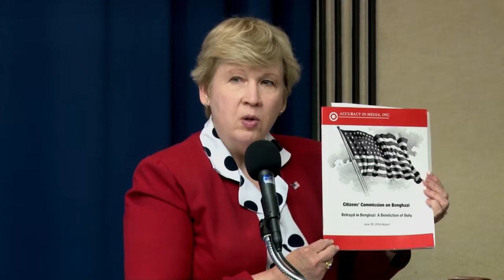Citizens’ Commission on Benghazi (CCB) Press Conference June 29, 2016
Mirrored with FULL PERMISSION from Roger Aronoff of A special thank you to Mr. Aronoff for allowing me to mirror this Press Conference in order to help spread truth to more people. This press conference you will NOT want to miss as they expose it all and name names. Please help make this information viral. Thank you

for current information and reports regarding the Benghazi cover-up

Who is the CCB? Citizens' Commission on Benghazi? What is their experience?

A special thank you to Roger Aronoff, Clare Lopez, Dennis Haney, Charles Woods, Tom McInerney, James "Ace" Lyons, Chuck Kubic, John Clarke, Judicial Watch, and the many others that refused to give up until they got to the bottom of the truth.